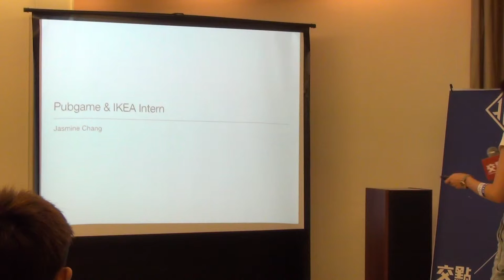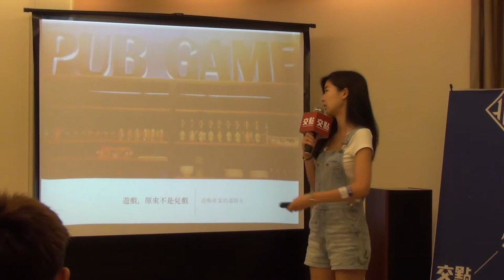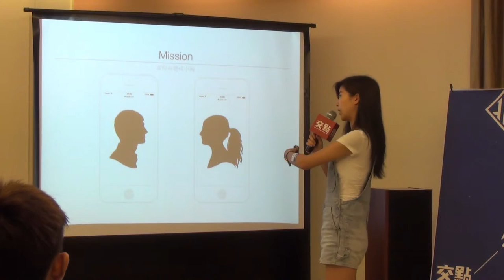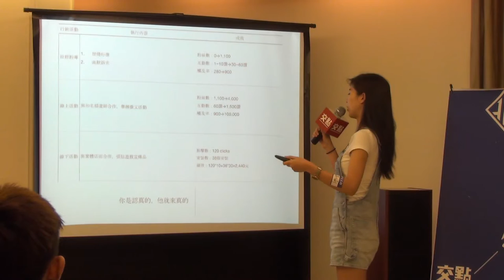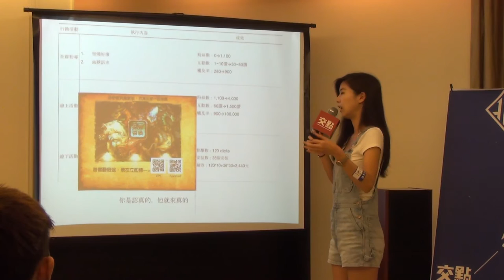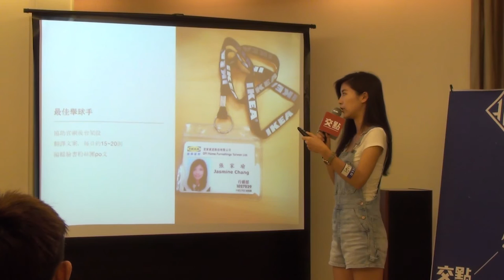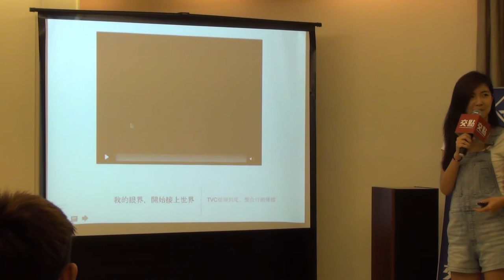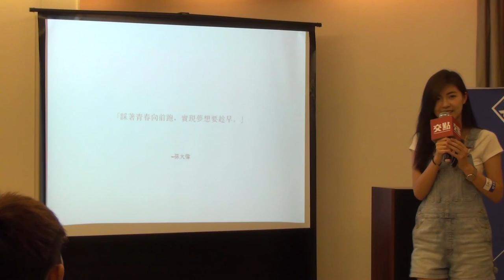創人物2015.7月 - 張家瑜 - 遊戲酒吧 行銷部實習生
張家瑜(老張)－遊戲酒吧 行銷部實習生

遊戲總能帶給人滿滿的歡樂與話題，你平常都玩什麼呢？
喜歡設計、電影、跳舞與各種傳達美的事物的家瑜，
成為帶給身邊的人正向因子的人 正是她的夢想：D

就在成為政大廣告所榜首後，她到ikea和遊戲酒吧行銷部實習，
夢想能體會真實的回饋與行銷傳播的感動，
想透過不斷深耕自己，做出帶給大家美麗感受的作品。

懷有行銷夢、或是對遊戲有興趣的你，
絕對不要錯過這次的分享阿！